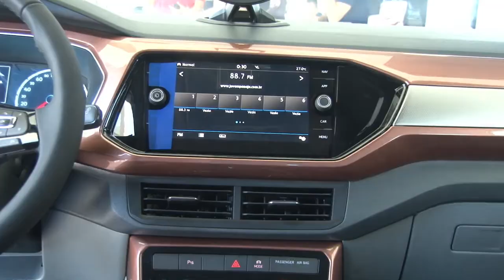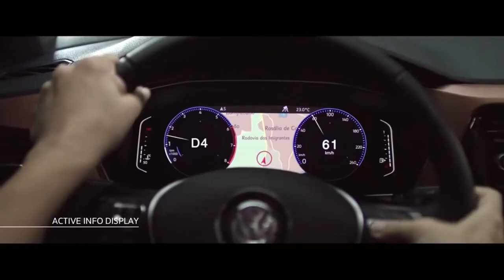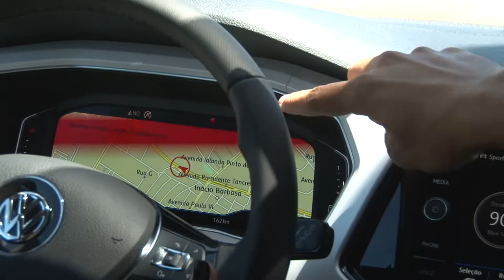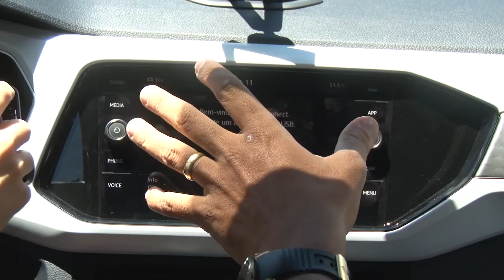Test Drive do T-Cross com Letícia Sobral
A Maracar Veículos lançou o T-Cross da Volkswagen e o Auto Sergipe foi conferir essa máquina. Para fazer o Test Drive tivemos a participação mais que especial da atriz, Letícia Sobral, que protagonizou a campanha nacional do carro da Volks. Confere aí!